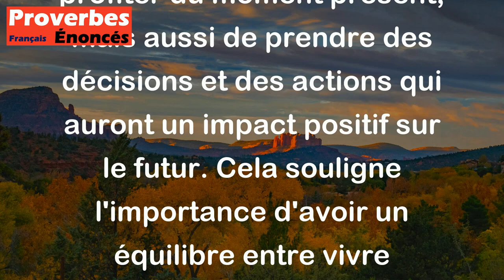Proverbe Chinois - L'homme sage vit dans le présent sans lui sacrifier l'avenir.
Ce proverbe chinois signifie que la personne sage sait apprécier le moment présent tout en gardant à l'esprit les conséquences de ses actions sur l'avenir. En d'autres termes, il est important de profiter du moment présent, mais aussi de prendre des décisions et des actions qui auront un impact positif sur le futur. Cela souligne l'importance d'avoir un équilibre entre vivre pleinement le moment présent et planifier pour un avenir meilleur.